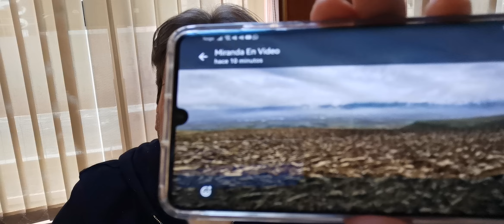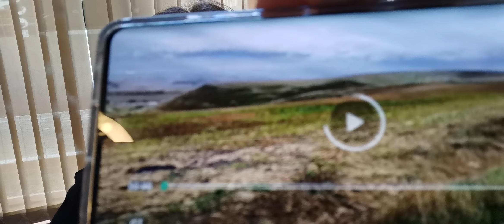Valoración fincas rústicas. SIGPAC Servicio Información Geográfico de Parcelas Agrícolas.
El SIGPAC y la importancia de valorar las parcelas agrícolas: Un vistazo desde Finca Torrecilla

¡Hola! Me llamo Orlando Torrecilla, de fincastorrecilla.com. En este vídeo quiero hablarles brevemente sobre una herramienta muy útil para el sector agrícola: el SIGPAC, que es el Sistema de Información Geográfica de Parcelas Agrícolas. Esta plataforma nos permite identificar parcelas agrícolas y acceder a toda la información relevante sobre ellas, lo que resulta fundamental para hacer valoraciones precisas y bien fundamentadas.

Hoy, por ejemplo, estuvimos en unos municipios cercanos a hacer una valoración de varias parcelas agrícolas. Este es uno de los muchos servicios que ofrecemos en Finca Torrecilla: valoraciones de fincas rústicas. Las valoraciones pueden tener diferentes fines: para ventas, adjudicaciones de herencias, repartos entre herederos, separaciones, entre otros. Si necesitan este tipo de servicio, no duden en contactarnos.

Algo que siempre recomendamos es realizar una visita in situ a las parcelas. A pesar de que el SIGPAC nos proporciona información muy útil, nada sustituye el análisis directo de la finca. En las visitas, podemos ver cómo es la tierra, cómo son las pendientes, los fondos y, sobre todo, qué sensaciones nos transmite el terreno. Además, en el caso de que la finca haya sido arada recientemente, podemos apreciar el trabajo que se ha hecho en ella.

Hoy tuvimos la suerte de ver una finca recién arada, después de tres años de sequía. Muchos agricultores no habían podido arar la tierra en todo este tiempo debido a la falta de recursos, pero este año, con las lluvias de la temporada, han decidido hacerlo. El arado tiene beneficios notables, como sanear la tierra, eliminar plagas como los topillos y airear el suelo, lo que favorece el crecimiento de los cultivos. Es un proceso fascinante que nos recuerda lo vital que es cuidar la tierra.

La zona en la que vivimos, en nuestra comarca, es un paraíso para el cultivo de cereales, como el trigo, la cebada y el girasol. Y después de tres años difíciles de sequía, este año ha sido una verdadera bendición, ya que hemos tenido una cosecha récord. Como siempre decimos, hay que dar gracias a Dios cada día, porque, aunque la sequía apretó, no nos ahogó. ¡Y ahora podemos ver los frutos de todo ese esfuerzo!

Quiero dejarles con el vídeo para que puedan disfrutar de esta tierra arable que tanto nos apasiona. Es un pequeño vistazo a la belleza y el esfuerzo detrás del trabajo agrícola en nuestra región. También les dejo el enlace al SIGPAC, para que puedan consultar las parcelas agrícolas de toda España. Si están interesados, no duden en echarle un vistazo.

Y, como siempre, les agradezco por seguirnos. Nos veremos en los próximos vídeos, si Dios quiere.

Orlando Torrecilla
Finca Torrecilla